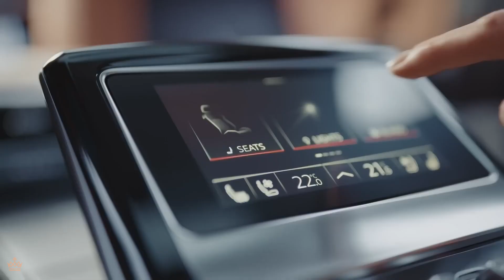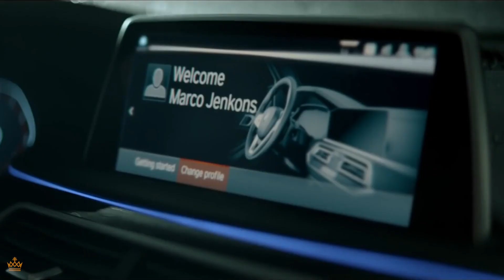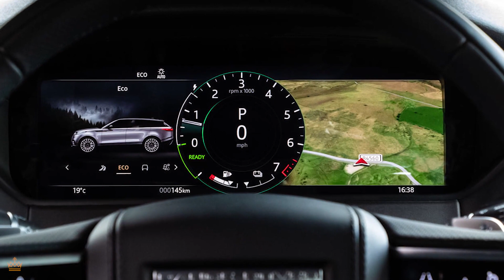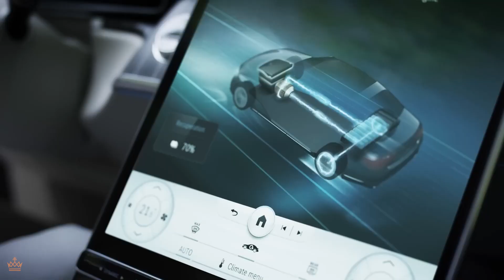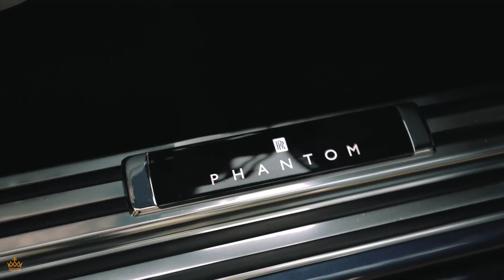Top 10 Luxury Cars 2024.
In this video, we take a look at the 10 most luxurious cars of 2024. Some of these cars might come as a surprise, but at the end of the day, luxury is still the top priority.

Take a look at the amazing cars that will be on the market in 2024 and see what makes them so luxurious. From supercars to sports cars, these cars are sure to make a statement. Enjoy the video and let us know which car you think is the best of the bunch!

➤ M I N D S E T  &  P R O D U C T I V I T Y  R E A D I N G  S U G G E S T I O N S

Here’s some mindset and productivity ideas. This is just the tip of the iceberg, but great books to start with. Your success is our success!

These are ideas we like that want to share, to help begin to educate you so that while you become more successful, you will be able to keep more, and have your money AND time work FOR you.

That is a main theme here on Luxo-Life. Luxury lifestyles are fun only because they (wealthy folks, billionaires, millionaires, etc.) have money and time working for them, while they get a chance to play. The more money and time works for them, the more opportunities there are to play, and play bigger.

Please share your experiences in the comments below, both good and bad. Especially good. Personal betterment is not a competition, and you could help a lot of people. At Luxo-Life, if you succeed, we succeed.

7 habits of highly successful people